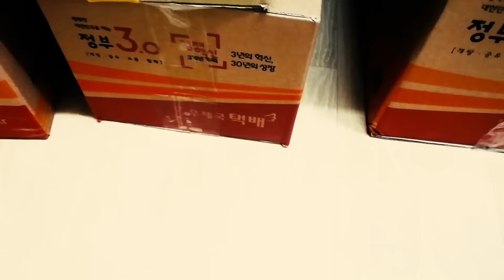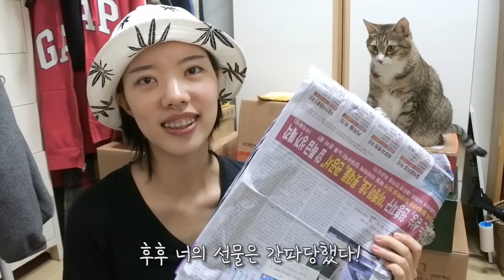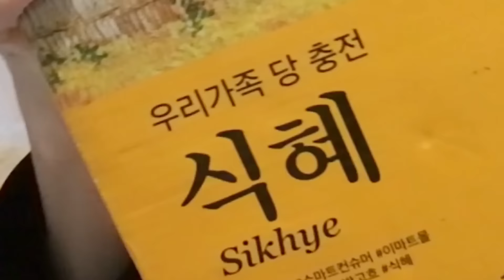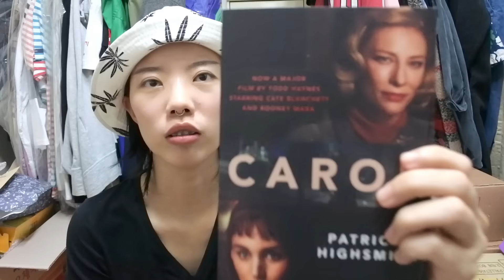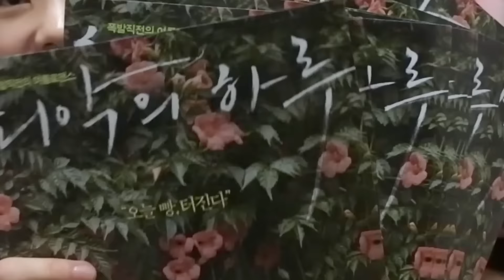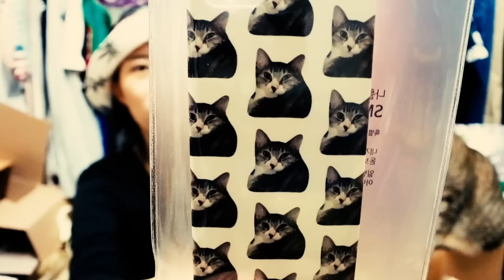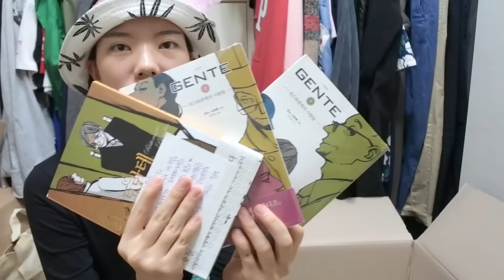누가 나의 장바구니를 해킹했나 선물개봉기 15탄 [햄튜브]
통편집된 선물도 있는데
제 마음속에선 항상 무편집인거 아시죠?

팬사서함 - 서울시 강남구 삼성동 130-9번지 4층